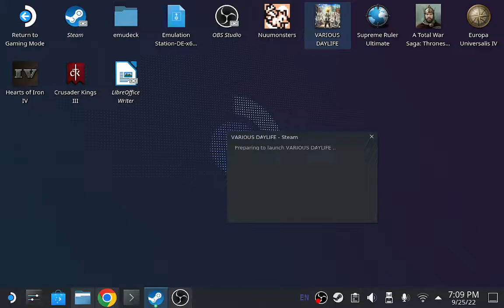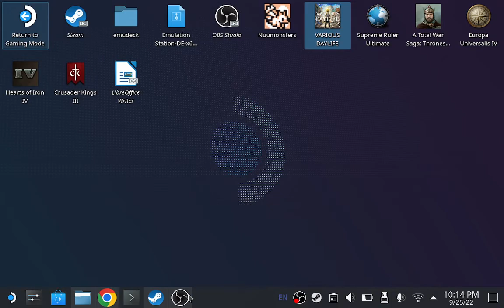Various Daylife blind play through on Steam Deck! (part 5)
Various Daylife for PC on the Steam Deck.

Review for this game (link below):
Coming Soon!

*NOTE: All games I play on the Steam Deck (emulated or otherwise) are owned by me. I own a copy